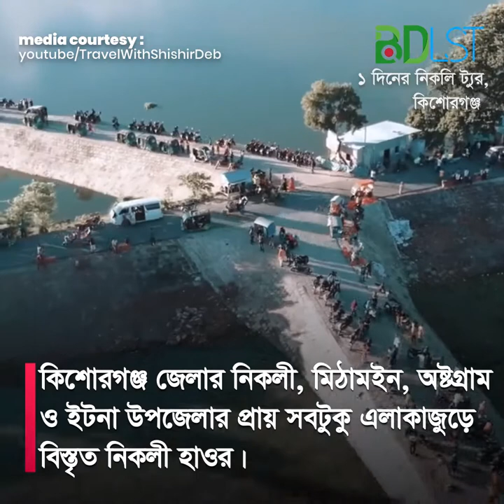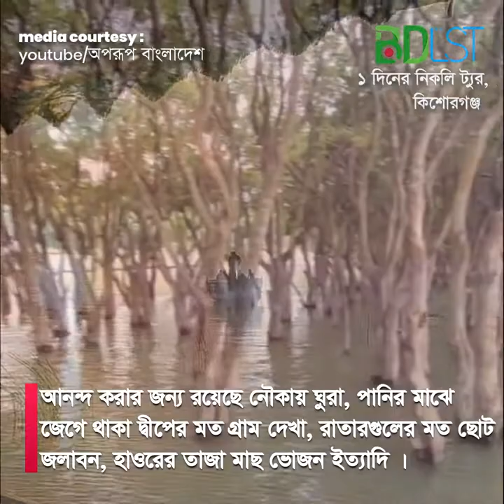মাত্র এক দিনেই ঘুরে আসুন সৌন্দর্যের ভান্ডার এই স্থানে । Nikli Tour |SH2 । বিডিএলএসটি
১দিনের নিকলি ট্যুর

ছুটির দিন গুলোতে ঘুরাঘুরি করতে কে না পছন্দ করে আর তআর উপর যদি এত্ত সুন্দর একটা জায়গা হয় তাহলে ত কোন কথাই নাই | কিশোরগঞ্জ এ নিকলি হাওরে গিয়েছিলাম গত শুক্রবার খুব সুন্দর একটা জায়গা ? যদিও শুনে গিয়েছিলাম রাস্তার অবস্থা ভাল না কিন্থ তেমন কিছু একটা ফিল হয়নি।

যাবেন কিভাবে?
মাইক্রো তে করে গেলে আমার মনে হয় সবচেয়ে উত্তম..আমরা দুইটা গাড়ি করে গেসিলাম যেহেতু মানুষ ছিল ১৯ জন
Hiace ভাড়া ৭হাজার টাকা
ফার্মগেট থেকে সকাল ৭.৩০ রওনা দিয়েছিলাম
নিকলি পৌছাই ১.২০ এর দিকে
রাস্তা খুব একটা জ্যাম পরে নি।

কি_খাবেন?
সকালের নাস্তা আমরা করেছিলাম
বান্টিবাজার,আড়াইহাজারের একটা ছোট্ট হোটেলে
নর্মাল ডালভাজি,পরোটা ডিম খেয়েছি
দুপুরের দিকে আমরা হোটেলে খেয়েছি হাওরের সাথেই হোটেল আছে
সেখানে অনেক রকমের খাবার পাবেন...।

ছোট বাইন,বড় বাইন,ইলিশ মাছ,চিংড়ী মাছ,কাচকি মাছ,হাসের মাংস,মুরগীর মাংস,বোয়াল মাছ, আলু ভর্তা,ডাল
ভাত ডাল আনলিমিটেড।
বোয়াল মাছ,ছোট বাইন আলু ভর্তা টা বেস্ট ??

ডাব ৪০ টাকা করে খেয়েছি শেষ মাথার দিকে বাইকে যেখানে পার্কিং করে তার কিছু আগে. ।
*ভীর থাকে প্রচুর তাই সিট নাওয়ার জন্য দাঁড়িয়ে থাকা লাগবে :)

সুযোগ_সুবিধা?
বাইকার দের জন্য একটা সাইডে বাইক রাখার ব্যবস্থা করা আছে
আর সেখানে মানুষজন অনেক ভালো আমাদের কে একটা রুম খুলে দিয়েছিল রেস্ট না ওয়ার জন্য।

ওয়াশ্রুম আছে ভালোই
৫ টাকা করে নেয়...।
হাওরের অইখানেই চা,বিড়ি,কফি সব কিছুর দোকান পাবেন।

ঘুরাঘুরি
বোটের মামা রাতারগুলের মত জায়গা আছে সেখানে নিয়ে যাবে ?
সেখানে গিয়ে গোসল করতে পারবেন এরপরে কোথাও ঘুরতে চাইলে বোটের মামাকে বললেই হবে সে ঘুরিয়ে দেখাবে...।

জায়গা টা অনেক সুন্দর। ভাল লাগবে আশা করছি
পানিতে নামলে জামাকাপড় নিয়ে যাবেন।আর বোটে জামাকাপড় চেঞ্জ করার জায়গা আছে।

যাবতীয় সবকিছুর ভাড়া?
মাইক্রো-৭ হাজার টাকা
বোট ভাড়া-৬০০ টাকা করে ছিল প্রতি ঘন্টা(দামাদামি করার ট্রাই করবেন)
বড় বোট ভাড়া-৪৫০০ টাকা

খরচ
পার পার্সন খরচ পড়েছে ১৫০০ করে (গ্রুপের সাথে গিয়েছি যেহেতু) :)
এই গ্রুপ টার সাথে আগেও মায়াদ্বীপে গিয়ে আসছি
চাইলে নিজেরা গ্রুপ করে যেতে পারেন অথবা এই গ্রুপের সাথে যেতে পারেন ইউর উইশ :)

৬.৩০ ঘাটপাড়ে এসেছি এরপরে মাইক্রো করে ঢাকা আসছি রাতে ১১.৩০ এ
গেলে খুব সকালে রওনা দিবেন আর ৮ টার আগে ঘাটে আসার চেস্টা করবেন যদি বাসে যাওয়ার ইচ্ছা থাকে শুনেছি ৮ টার পরে বাস পাওয়া যায়না

★যেখানেসেখানে গিয়ে ময়লা ফেলব না।বোটে কিছু নিলে পানিতে না ফেলার জন্য অনুরোধ করা হল :) ঘাটে এসে ময়লা গুলা ফেললে অনেক ভালো হয়...।

মিডিয়া কারটেসিঃ

তথ্য সুত্রঃ
BDLST

By Member: Adnan Chowdhury Aunkan